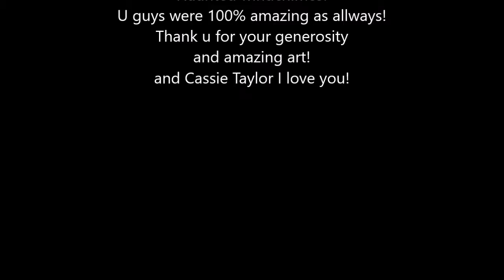The Haunted Windchimes Pueblo Co 4-15-17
So tonight Cassie and I went and saw the Haunted Windchimes  here in pueblo at the Sangre de Cristo Arts & Conference Center here in Pueblo Co. Thankx again to all the chimes and to cassie i love u so much and i hope u enjoyed yourself and remember this night forever